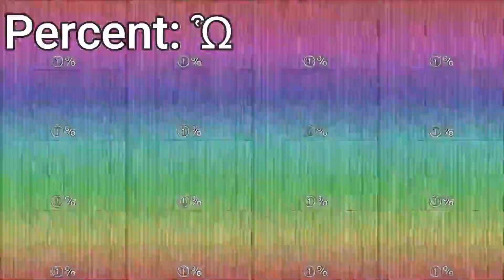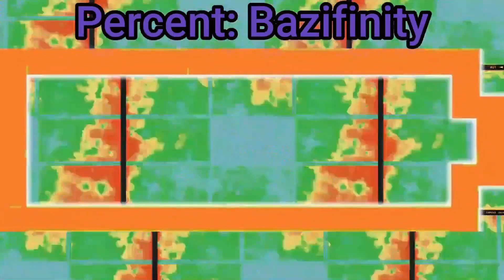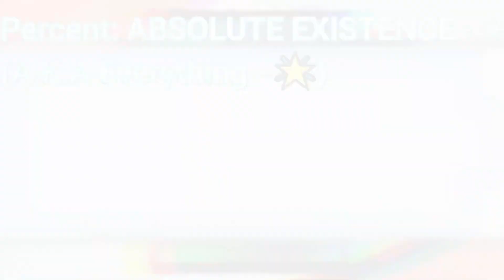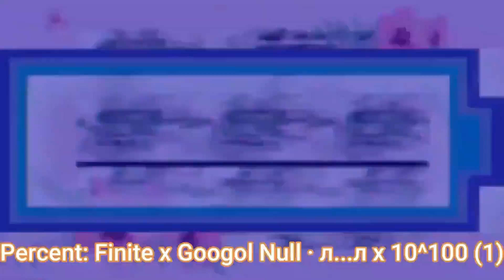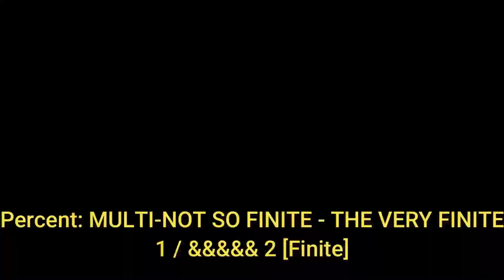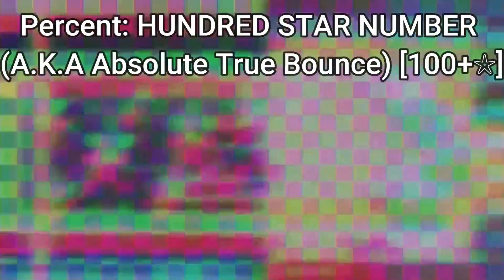Battery Overcharging to Endless% 2.0, but it's at 64x speed. (Official version)